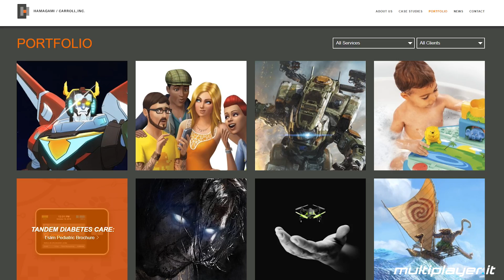Sonic the Hedgehog: ecco come sarà nel film live action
Dopo le informazioni sul film di Sonic the Hedgehog emerse nel mese di dicembre, in rete sono comparse nuove immagini che fanno riferimento al design del protagonista. In questo video molto peloso vogliamo fare una breve analisi. Voi che ne pensate?